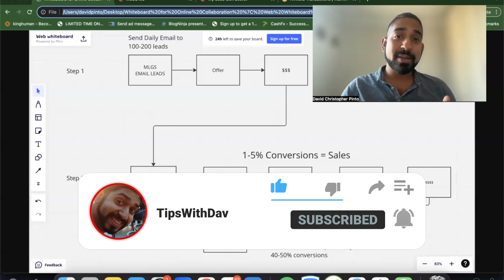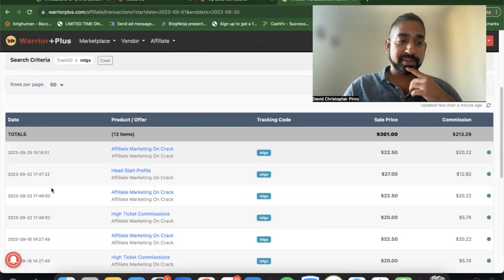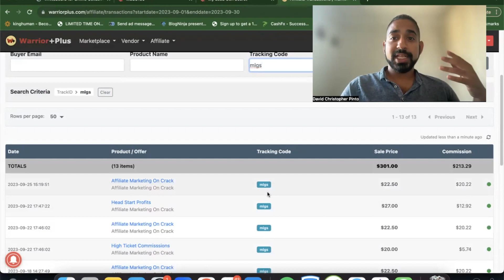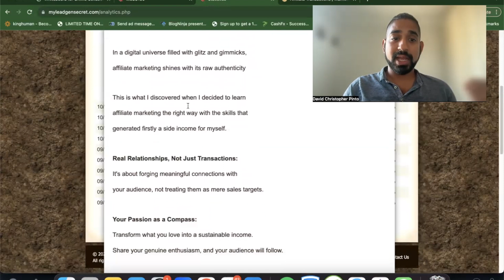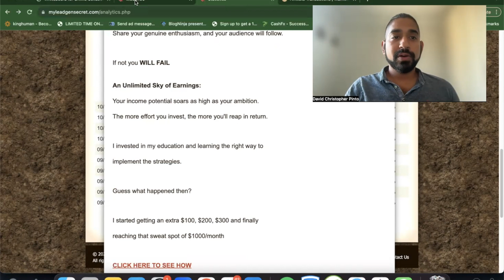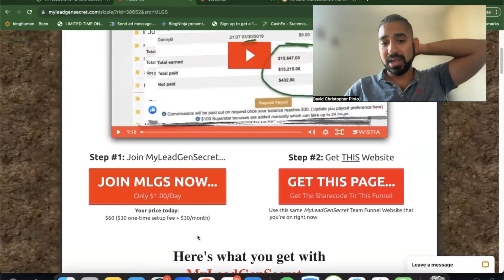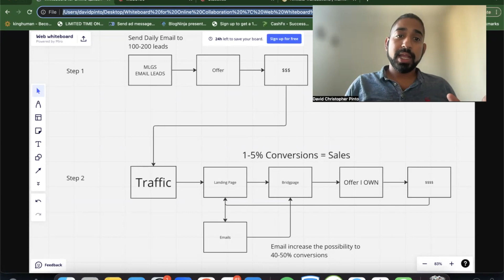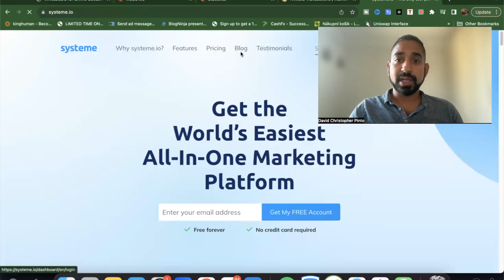My Lead Gen Secret Honest Review I How I get weekly sales sending emails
SOFTWARE TO AUTOMATE YOUR BUSINESS

What is Tips with Dav
- Keep learning something new daily. Apply the knowledge you learn.
- Consistency.